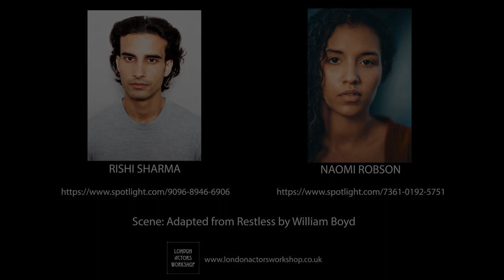Advanced Showreel Showcase Oct 2022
Wonderful work! We wish them all luck for 2023 and beyond!

We’ve heard from a lot of people that times have been rough of late so we’re happy to offer a special, JANUARY 2023 offer!

😁😁😁💯🎥💯 Let's blow the cobwebs away in 2023 with the most fully comprehensive, best value for money Short Acting Course in London today!

And we are BACK in the STUDIO! If YOUR dream/goal is to become an actor or improve your existing skills, make contacts and improve your chances of success, then check out our 12 Sunday and Wednesday Acting for Film & TV course with Show Reel
NEXT COURSE with availability begins on 29th January 2023!

Watch the introductory video and if you like what you see then book a Zoom call with course director Jon Sidgwick (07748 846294) to discuss if this successful 3 month program is for you! Includes acting classes with seven different, highly experienced tutors covering TV/Film Acting, Commercials, Improv, Shakespeare, Method, Script Analysis, Audition Technique, Stage Combat & more. We have 3 Casting Director evenings (recent guests include Rowland Beckley (BBC, Eastenders, Doctors), Emma Sylvester (Holby City), Annelie Powell (RSC), Carolyn McLeod (The Bill, Hatfields & McCoys), Carl Proctor (The Bible), Caley Powell, Sharon Sorrentino), tons of industry & career advice, CV surgery, discounted headshots, help with all aspects of the acting business and, most importantly, a final Duologue & Monologue Show Reel sent out to 400+ Agents and 200+ Casting Directors.

We've also added 12 Wednesday Evening, 90 minute, 'Business of Acting' Zoom sessions, covering anything and everything related to the Acting Industry and to act as a social meet up between classes - with guest coaches and industry speakers!
Course fee (£1100) BUT you pay just £950! You pay just £950!
Classes are Sundays 10.30am – 1.30pm OR 2.30pm – 5.30pm – you choose! It's not just an acting course, it's a life changing experience and entry into a creative and supportive acting community! We look forward to hearing from you!